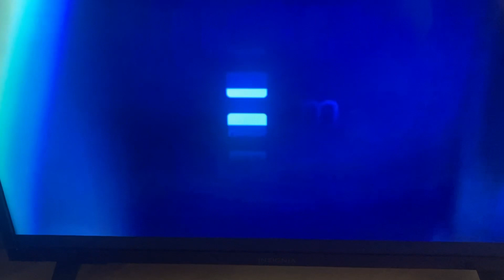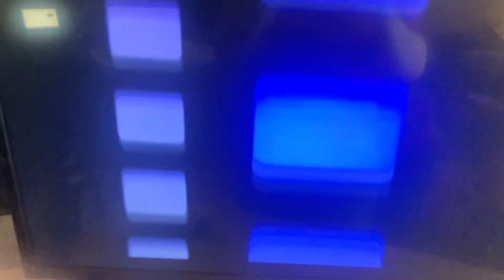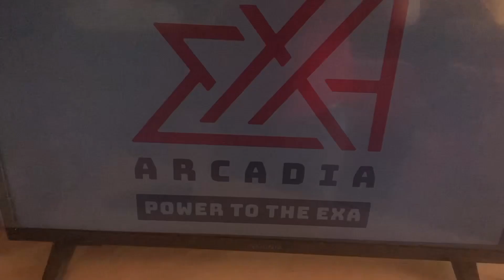Pepsi9072 exA-Arcadia EP Trailer